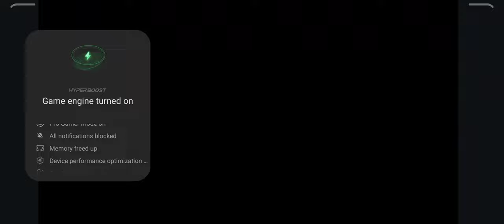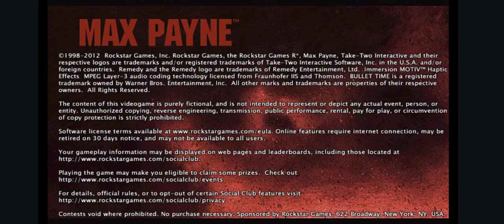Max Payne 2024 Android Gameplay - Tutorial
Adjusting and relearning the controls
About the game
Max Payne is a former NYPD officer-turned-DEA agent whose wife Michelle and newborn daughter Rose were murdered by armed junkies that were high on a new designer drug called Valkyr. In 2001, three years after their deaths, Max works undercover within the Punchinello Crime Family, who control the trafficking of Valkyr. His DEA colleague, B.B., arranges a meeting between Max and his friend and former colleague, Alex Balder, in a subway station. While waiting for Alex, Max accidentally gets in a shootout with mobsters working for Punchinello underboss Jack Lupino, who are staging a bank robbery through an abandoned part of the subway. When Alex arrives, he is killed by an unseen assassin, who frames Max for the murder.